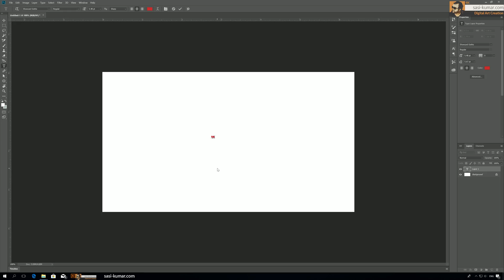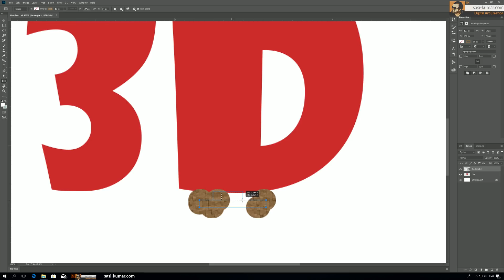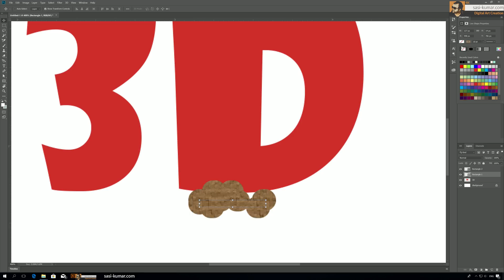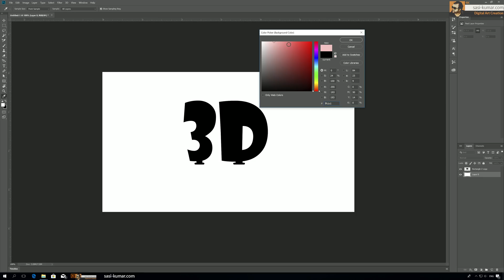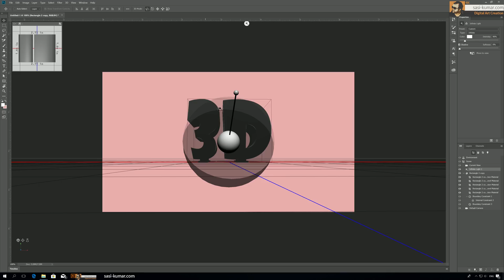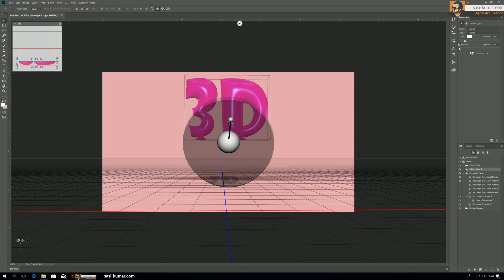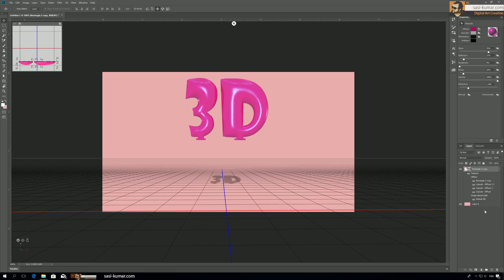How to Make 3D Balloon Text Effect in Adobe Photoshop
In this step by step video tutorial I show you how to create 3D balloon effect using fonts and 3D tools in adobe Photoshop.